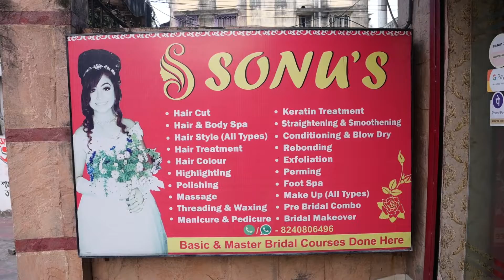Non Bengali Air Brush Makeup VDO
Non Bengali Bridal with Air Brush- Class Demonstration